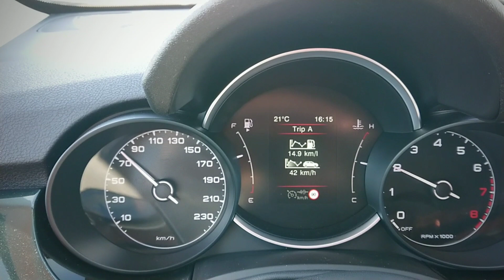Fiat 500X 1.0 Turbo, Fiat 500X, 500X, Fiat, Abordoconmarcolino,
Fiat 500X 1.0 Turbo, Fiat 500X, 500X, Fiat, Abordoconmarcolino, Scuderia Sport Genova,